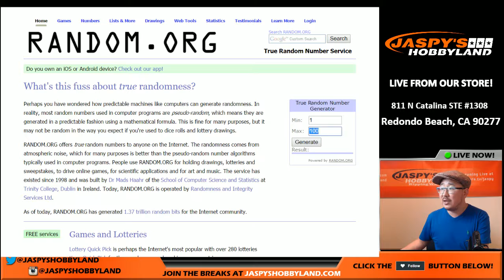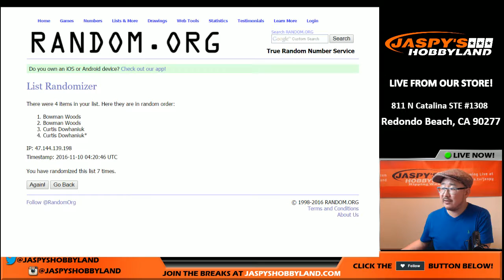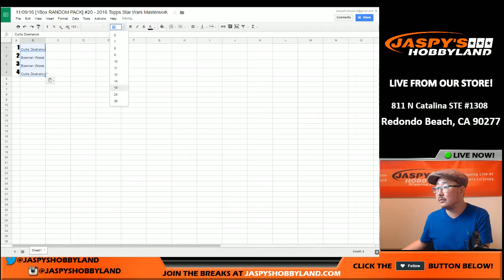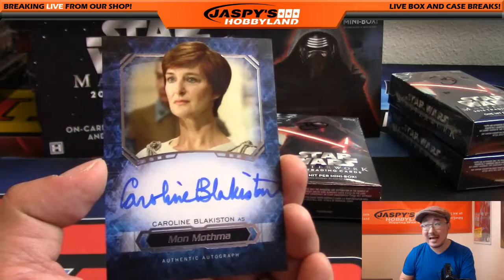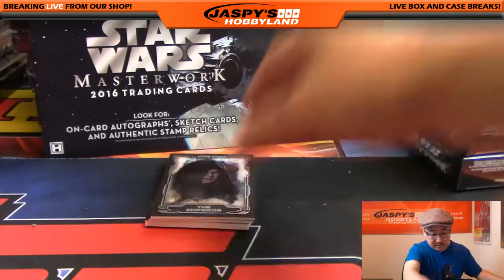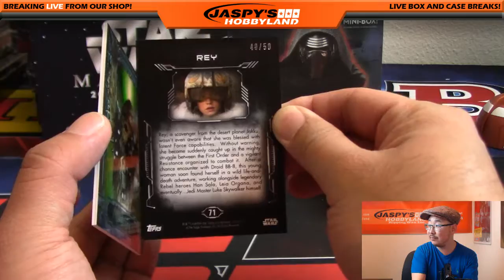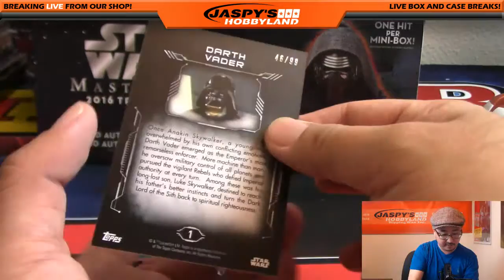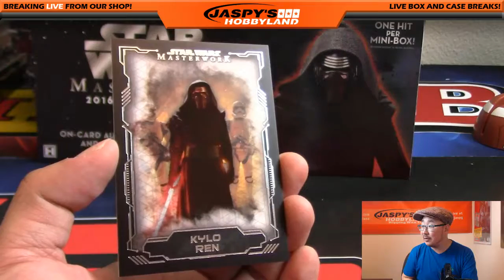11/09/16 [1Box RANDOM PACK] #20 - 2016 Topps Star Wars Masterwork